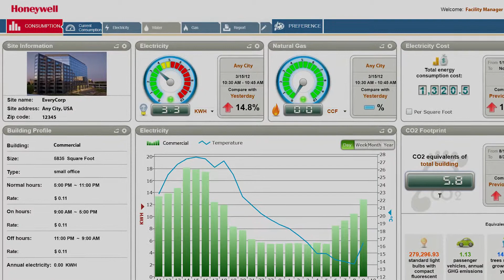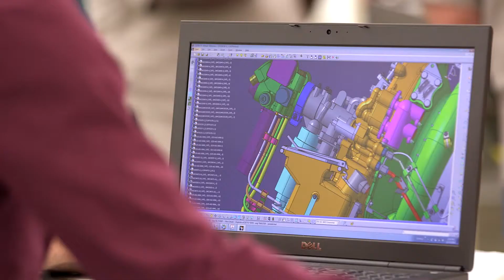Honeywell Chairman & CEO Dave Cote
Chairman & CEO of Honeywell Dave Cote discusses Honeywell's guiding principle of integrating good business, economic growth and responsibility into everything it does. For more, see Create, Grow, Sustain: Celebrating Success.